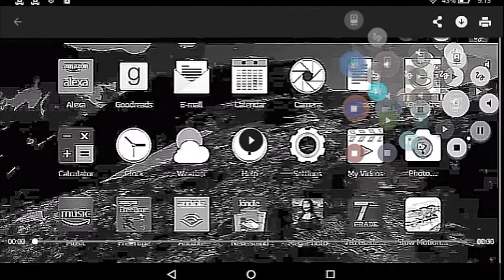record_20191130_051426 In RGB To BGR